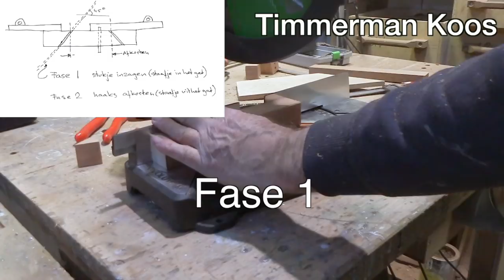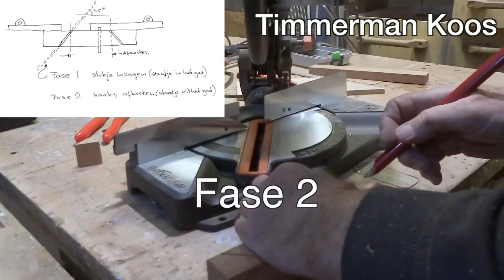Timmertip 987 Verstekmal op de afkortzaag